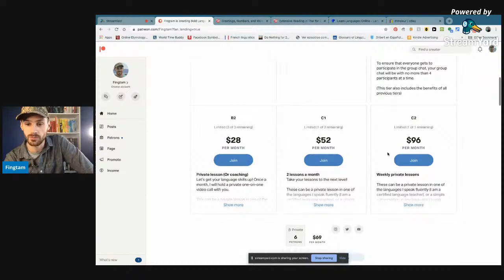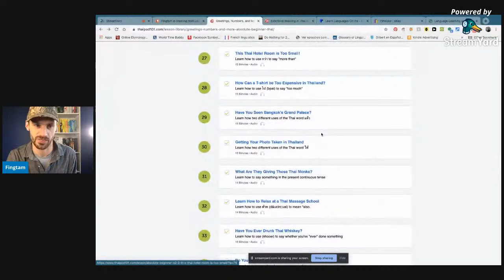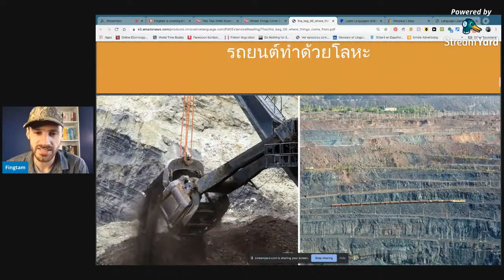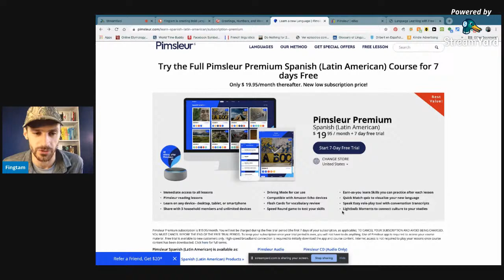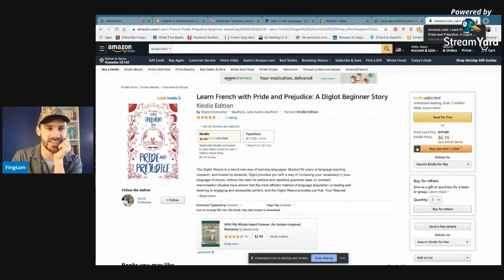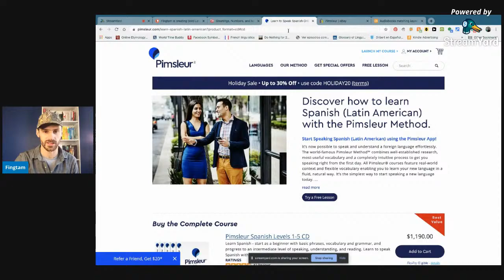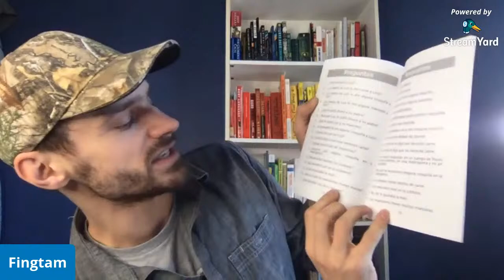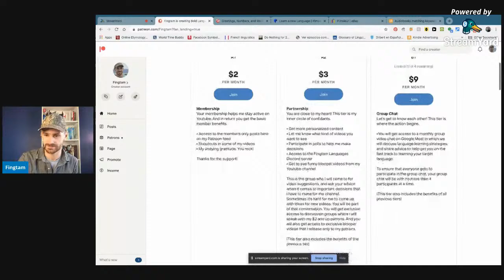Why Pimsleur Is Better Than LanguagePod101